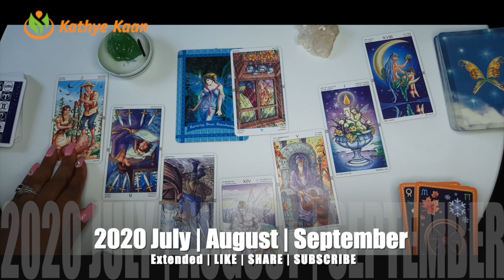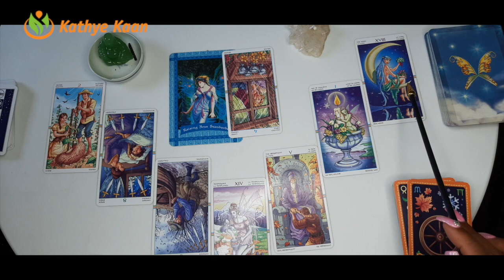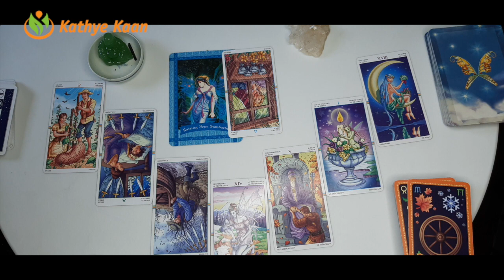LEO JULY AUGUST SEPTEMBER 2020 🌈🍀 BUSINESS CAREER WEALTH TAROT READING💵☸️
Kathye